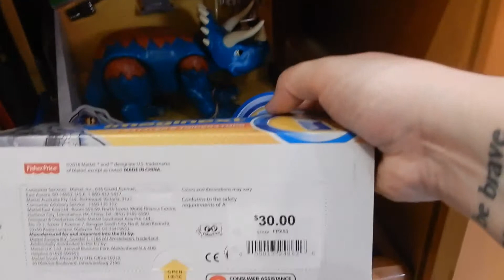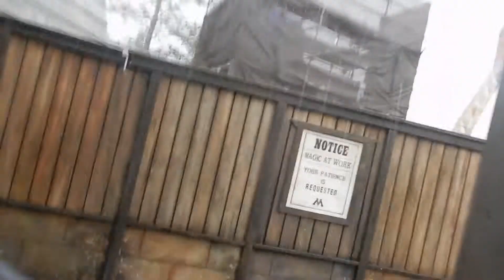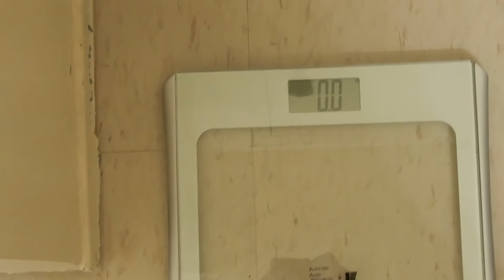The Honeymoon Pt.3 The Harry Potter Experience!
The acapella was amazing!! We wish we could've stayed longer.

Comment FOOD or BURN to decide what my first ever challenge will be!!!